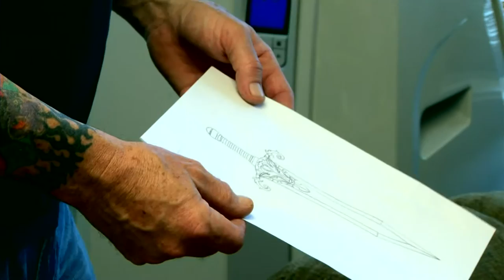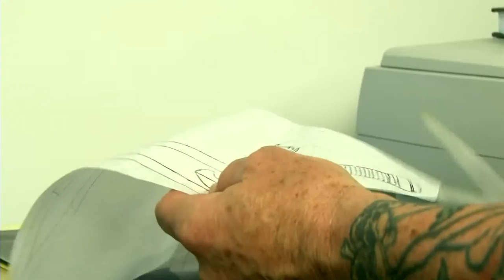Creating With Karla Pearce. Skin Art.